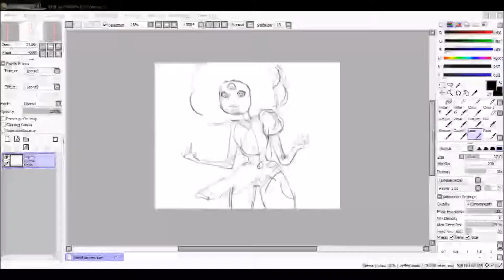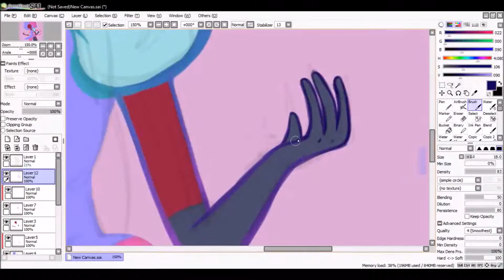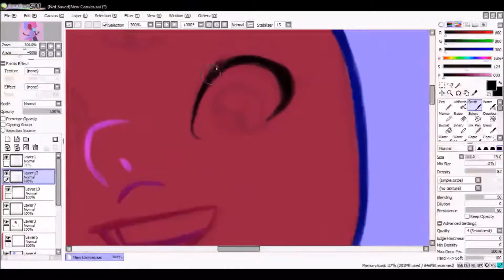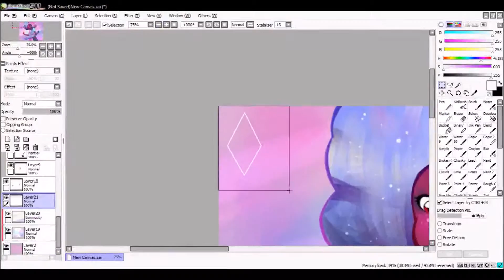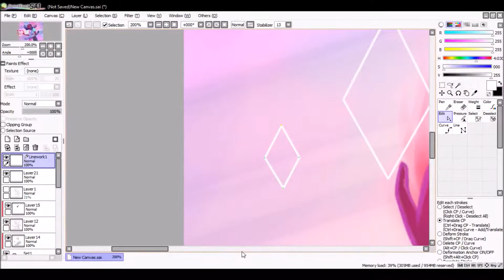[PAINT TOOL SAI] [SPEED PAINT] - Garnet [STEVEN UNIVERSE FANART]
doing more steven universe fanart :3